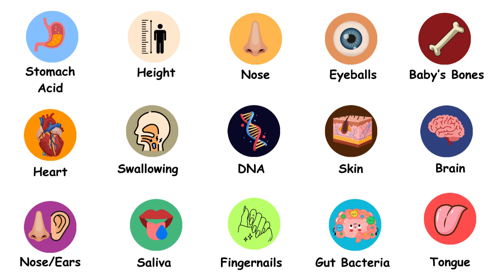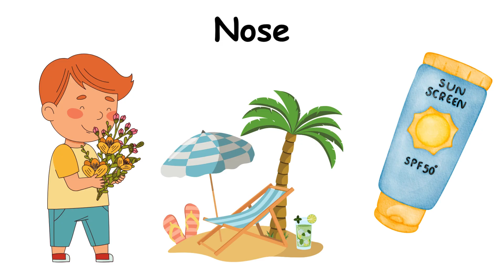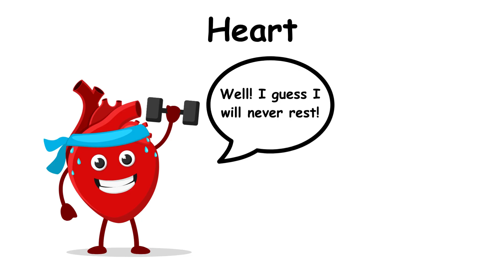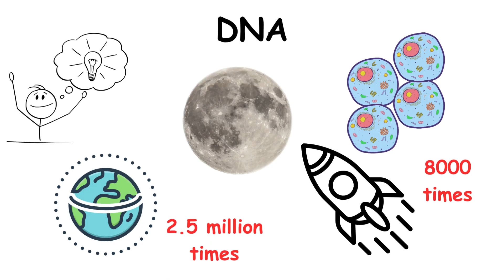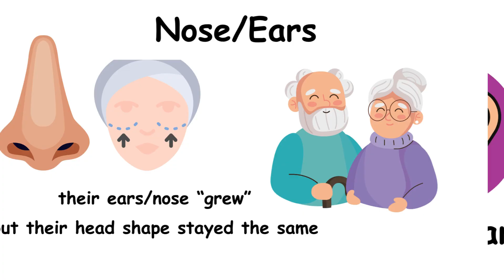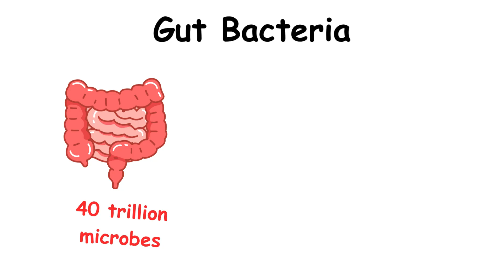Body Facts That Sound Fake (But Aren’t)😱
Your body is hiding 15 shocking secrets that sound like science fiction—but they’re 100% real! Prepare to question everything you know about your own anatomy.

🔍 In this video, you’ll discover:
✅ The one body part that regenerates every 10 days
✅ Why you’re secretly taller in the morning (and what it has to do with astronauts!)
✅ The gross-but-cool reason your home is filled with you (nope, not dust!)
✅ And more other “no way that’s true” facts—proven by science!